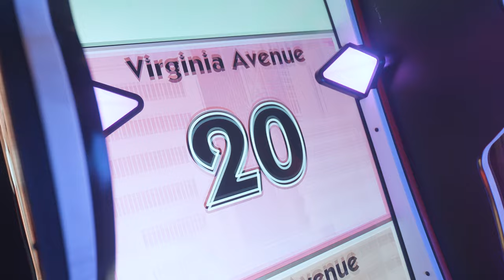REVIEW Barceló Maya Grand Resort Một Trong Những Khu Nghỉ Mát Lớn Nhất Tại Cancun, Mexico